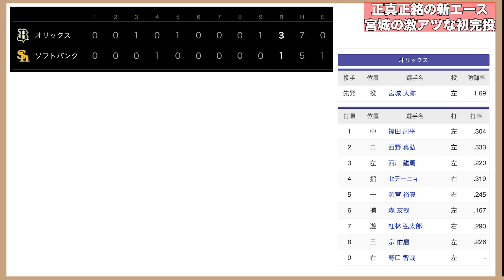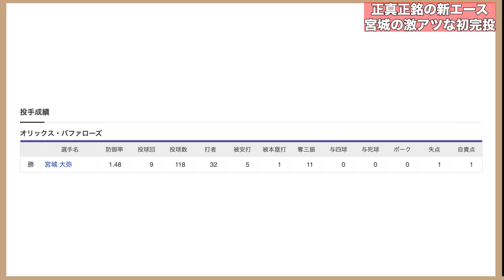【118球の熱投で5割復帰】新エース宮城がソフトバンク相手に今季初完投炸裂!! セデーニョ＆頓宮が最強すぎて山川＆近藤とバチバチ過ぎる【オリックスバファローズ】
【引用BGM】
・NCS 様